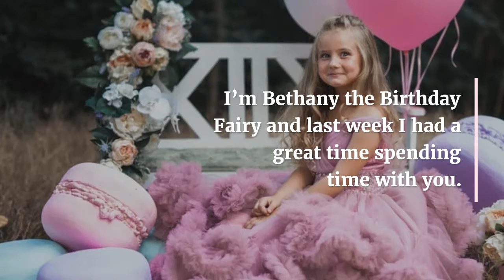Teelie's Fairy Garden | Browse Bethany the Birthday Fairy's Collection of Merchandise| Teelie Turner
Hello and thank you for coming back to Fairy Land. I’m so excited to see you again. I’m Bethany the Birthday Fairy and last week I had a great time spending time with you. This week, I was invited to join you again so that I can share my collection of merchandise with you. My collection is quite large, and you can see it all on Redbubble.  I chose eight items to show you to give you an idea of where you might find my picture. And later once you’ve had a chance to have a look at my collection of merchandise, please continue to explore Teelie’s Fairy Garden for more fairy fun.